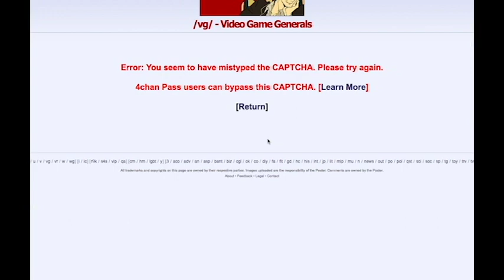4chan simulator 2018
Note: this isn't because my wifi is bad this video took 10 seconds to upload while steam and discord were updating.